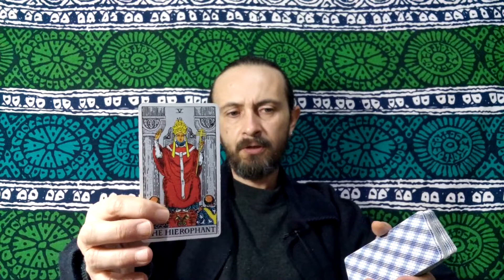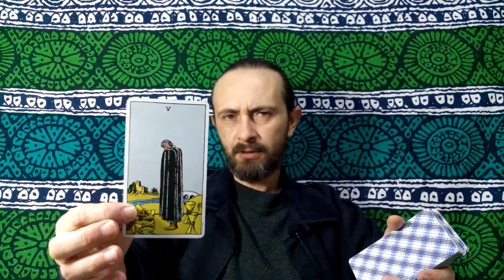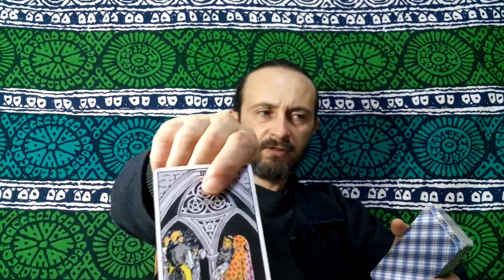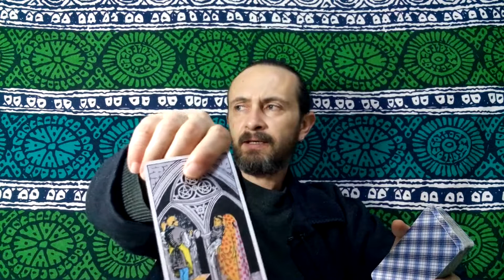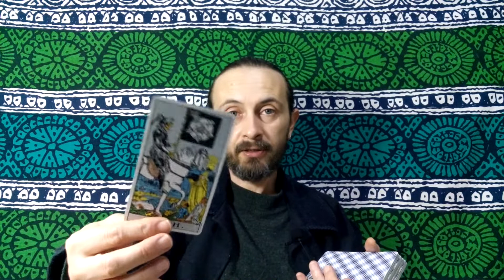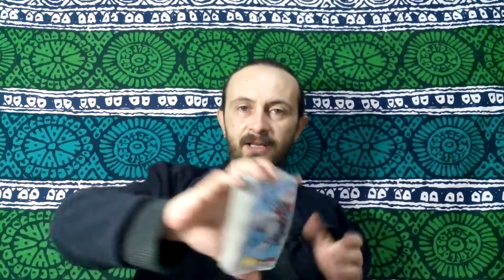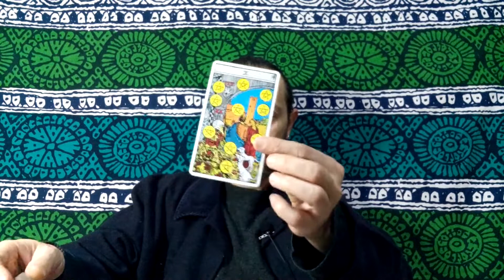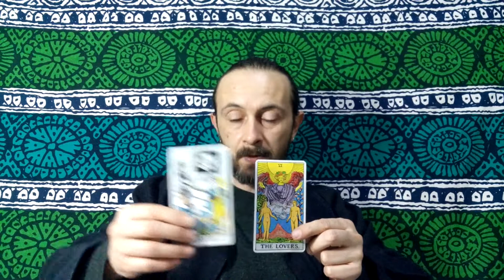GEMINI ♊️ - THE DIVINE IS WORKING WITH YOU! JUST FOCUS IN YOURSELF AND LET IN THIS NEW BEGINNING!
All images and artwork shown in my channel are my own work.

Joe